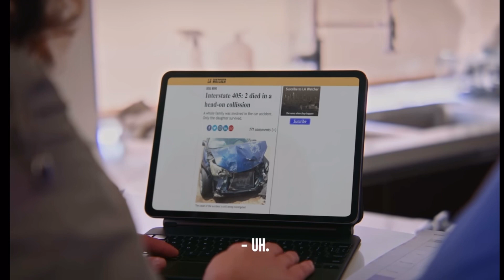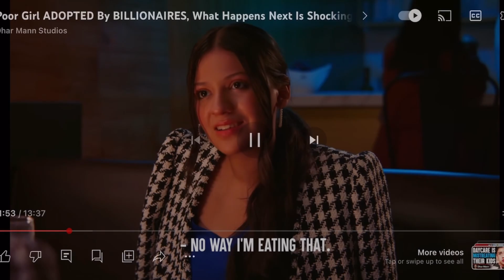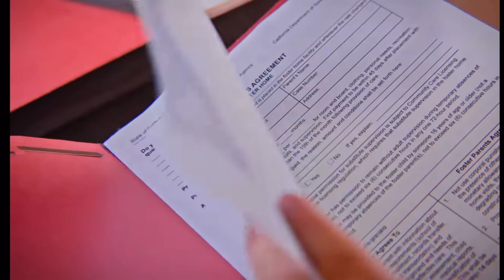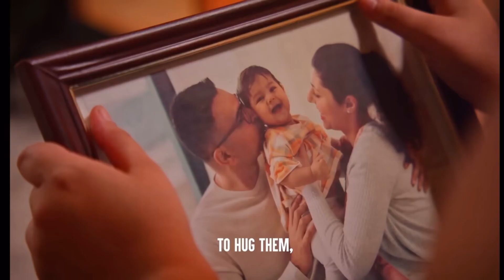Dhar Mann should be dead by now.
This is what you get when I’m complaining about the algorithm while it kicks me in the balls while I’m down.